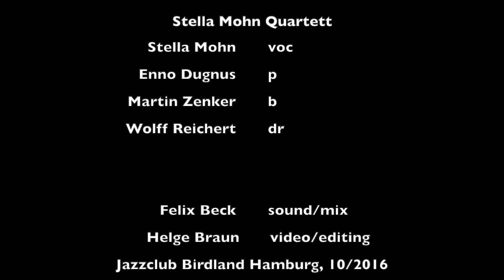So In Love - Stella Mohn Quartett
"So in Love with Cole Porter" - unser wunderbares Live-Konzert im berühmten Jazzclub BIRDLAND in Hamburg!
Stella Mohn,vo
Enno Dugnus,p
Martin Zenker,b
Wolff Reichert,dr

Felix Beck - Sound/Mix

Helge Braun - Video/Fotos